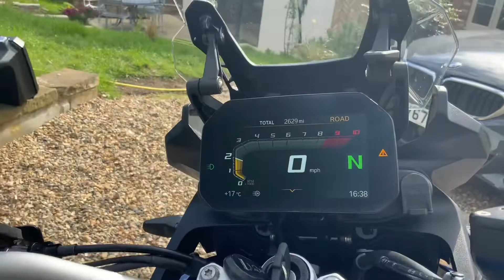70 BMW GS F850 Rallye